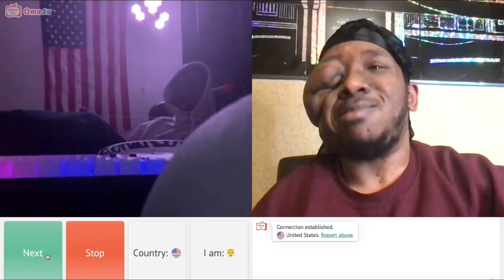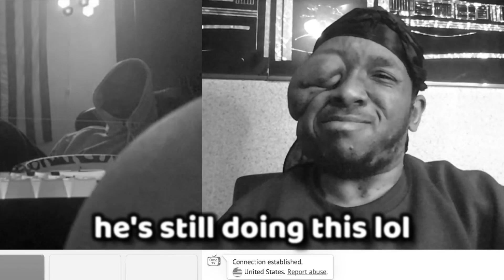Omegle.. but I get roasted!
Hope you guys enjoyed! Let me know if you want to see more Omegle content :)